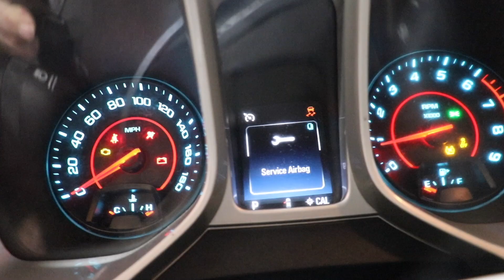E9235986 14 Camaro 60K L99 Automatic Drivetrain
Complete L99 Engine w/ 60K Miles (Intake to Oil Pan)
    6-Speed 6L80 Automatic Transmission w/ Crossmember
    Air Intake Box
    All Sensors on Engine
$7495.00 Shipped Free in the Continental US.